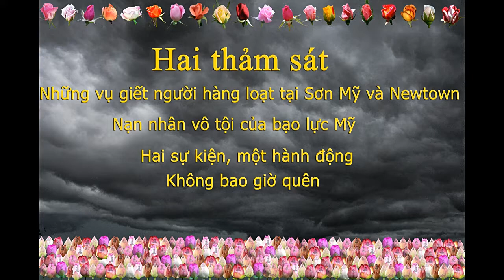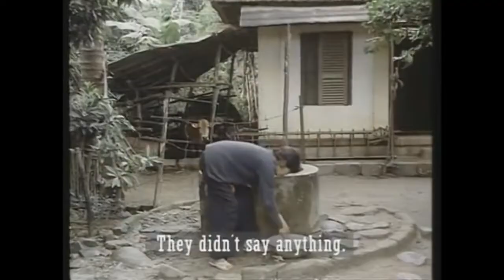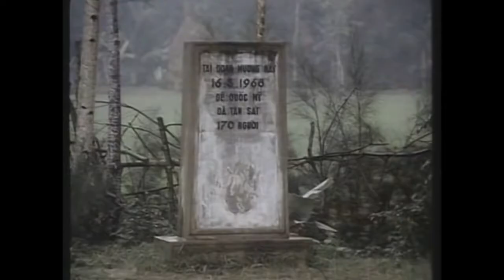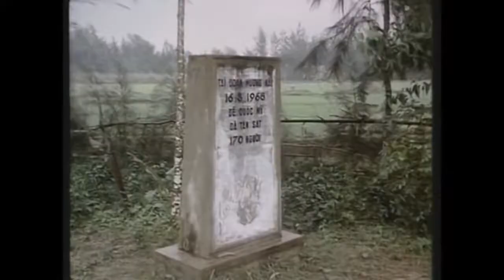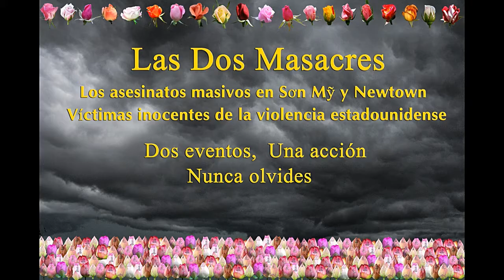El canto budista en la estación de policia de Windsor Vermont.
Tôi nhớ Nguyễn Hà.  Yo te recuerdo Nguyễn Hà.
Recordando a las víctimas de las masacres Sơn Mỹ y Newtown.
Dos eventos,  Una acción.  Nunca olvidaré.
Hai sự kiện, một hành động.   Không bao giờ quên.
Namô Tassa Bhagavatô Arahatô Sammâ-Sambuddhasa
出る釘は打たれる   警察拷問   私の答え  南無妙法蓮華経